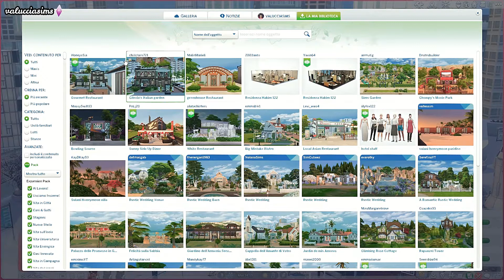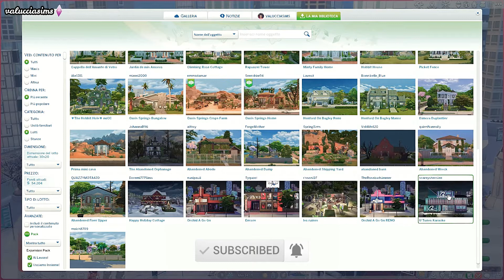Casa Supplì: EP. 2.25 - Il consiglio di papà - Prima Parte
Camilla ultimamente si sente proprio giù di morale: è ormai una settimana che è rimasta da sola a Oasis Springs e non riesce proprio a digerire questa situazione, nonostante una parte di lei comprenda che non ci sia altra soluzione, almeno per il momento. Così papà Giacomo le propone di uscire insieme per dedicarsi a ciò che sua figlia ama di più: il suo lavoro! 📱
Buon divertimento e buona visione 🙏💜

PROGRAMMAZIONE DEL CANALE 📓:

LUN: Not So Berry Challenge (8:30) + Legacy Challenge (20:30)
MAR: Disney Legacy Challenge (20:30)
MER: Not So Berry Challenge (20:30)
GIO: Disney Legacy Challenge (20:30)
VEN: Legacy Challenge (20:30)
SAB: Whimsy Stories Legacy Challenge (8:30) + Casa Supplì (20:30)
DOM: The Villains: la rivincita dei perdenti? (20:30)

Sul Sul, Simmers (e non)! ☺️